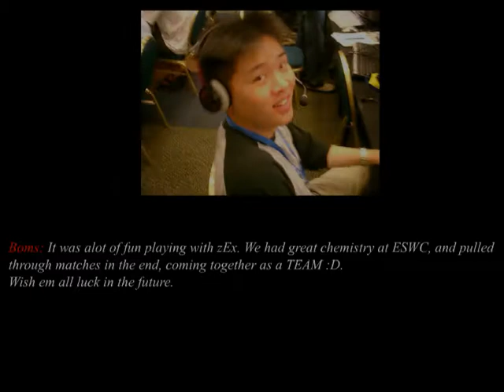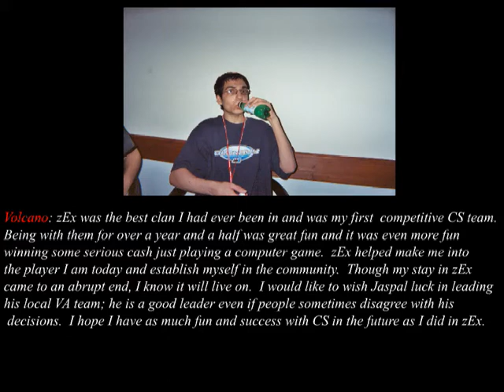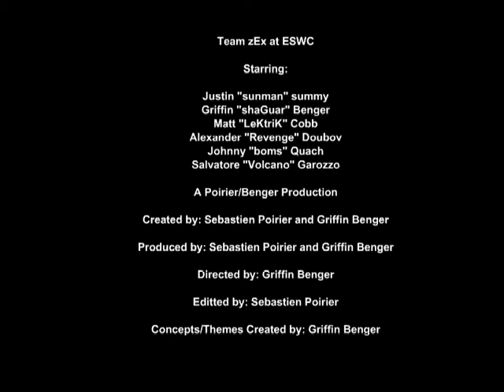zEx @ ESWC CS Movie